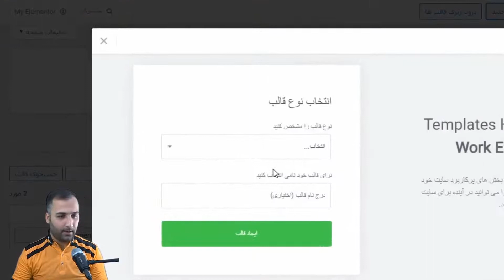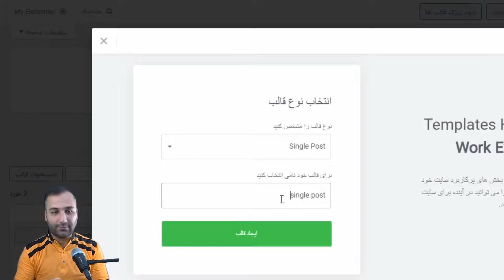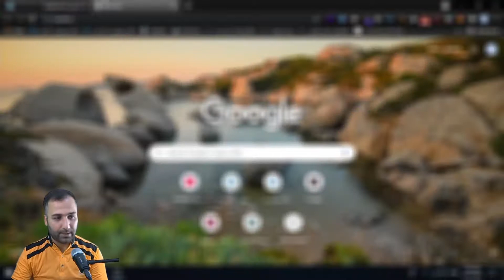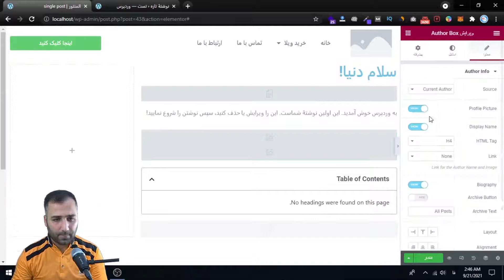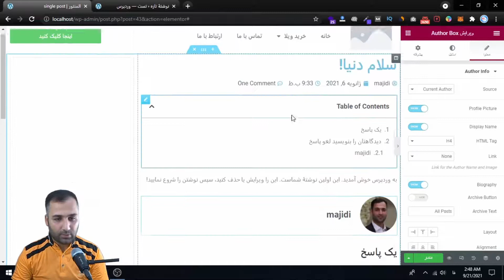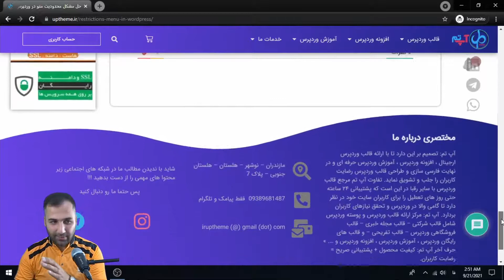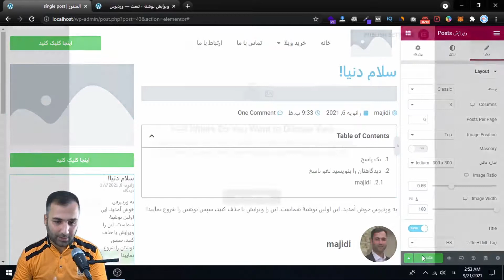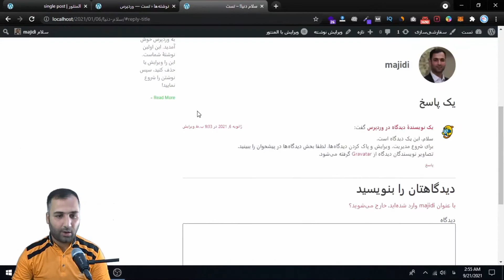طراحی صفحه پست با المنتور | ساخت نوشته ها در المنتور | جلسه هفتم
جلسه هفتم آموزش کامل افزونه المنتور هم براتون منتشر کردم که امیدوارم لذت ببرید
در این جلسه درباره ساخت قسمت نوشته ها که معمولا برای بخش وبلاگ و محتوا ها وب سایت ها استفاده
میشه رو توضیح دادم

سرفصل های ویدیو
موضوع ویدیو 00:00
00:27 تیزر
00:41 معرفی
01:11 شروع
17:36 بخش پایانی

آدرس سایت و شبکه اجتماعی ما